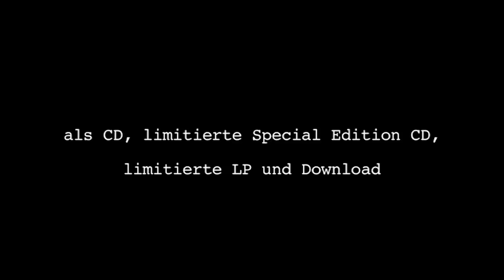Thees Uhlmann - drei.zwei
Das neue Best Of "Sincerely, Thees Uhlmann. Das Beste von Tomte bis heute." kommt am 6. Dezember als 3LP / 2CD / digital via Grand Hotel van Cleef raus. Die 29 Songs von Tomte und Thees Uhlmann sind auf schwarzem und orangenem Vinyl oder auf CD erhältlich

THEES UHLMANN
29.03. Köln, Lit. Cologne (ausverkauft)
30.03. Köln, Lit. Cologne (ausverkauft)
13.04. Düsseldorf, Tonhalle
18.07. Marburg, Marburger Sommernächte
22.05. Ludwigsburg, Scala
23.05. CH-Bern, Stadttheater
24.05. Hannover, Pavillon
05.09. München, Muffathalle
09.09. Halle, Steintor Varieté
10.09. Bremen, Die Glocke
12.09. Berlin, RBB Sendesaal (ausverkauft)
13.09. Berlin, RBB Sendesaal

► Das neue Album "Sincerely, Thees Uhlmann. Das Beste von Tomte bis heute"